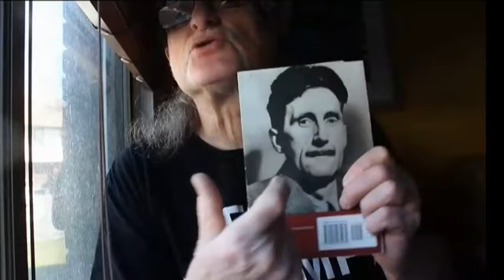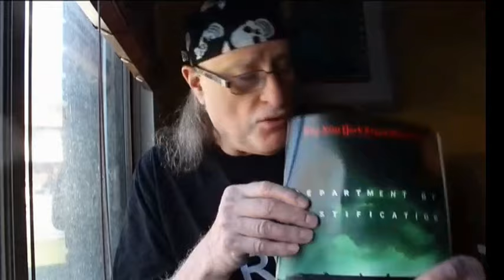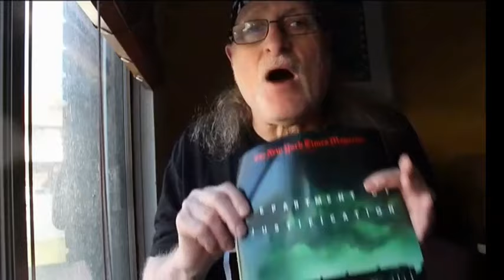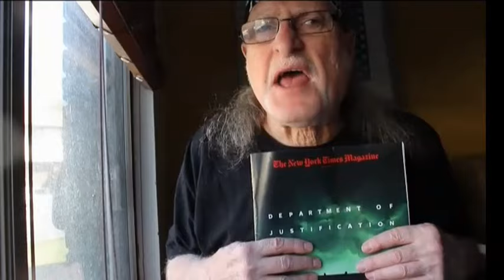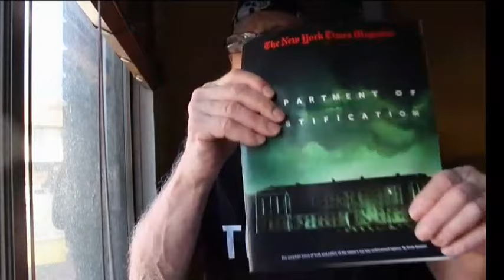"1984", The Young People, and TrumPutin's Department of Injustice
Commentary on social and political issues with nods to movies, media, and literature.